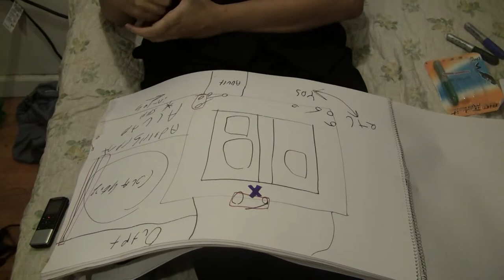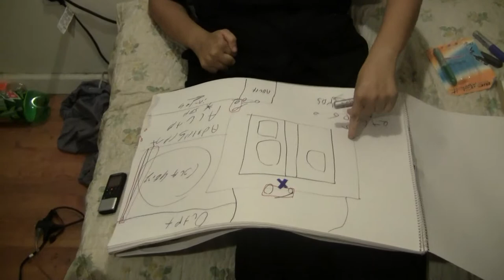(de)Voiced: Takedown (Remembering a Restraint)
This is the story of the takedown that taught me about power, and ultimately made me an activist.  It's the one described in my piece "Remembering a Restraint," told with the raw emotion of having just obtained the FACT wire recording.

This telling was for the (de)Voiced research project, carried out by Lauren Tenney.  This interview footage was shot on August 4th, 2011.